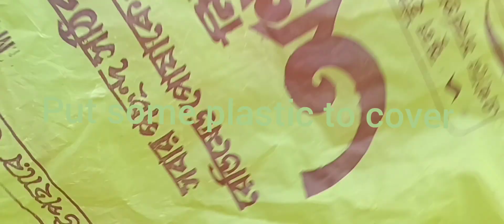How to cucumber seed potting